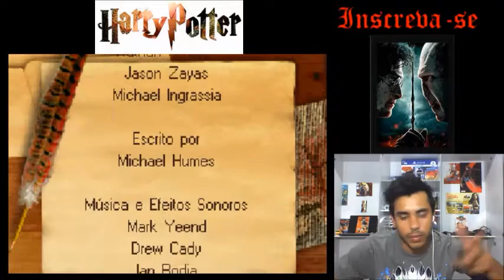Harry Potter e a pedra filosofal EP 13 O FINAL DA SERIE ;(